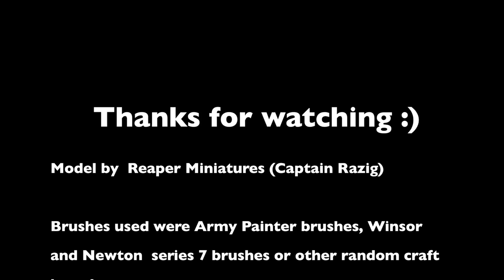Mini Showcase - Captain Razig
Hi all this is a Reaper Mini I painted up a few months ago. Please give me some feedback of this showcase vid, do you want to see more of them ? or just stick to tutorials ?